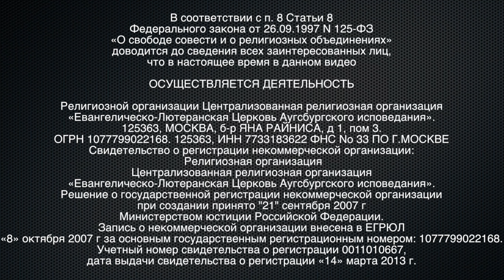Осталось 3 дня! Пусть дорога ведёт вас к правильной цели!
Пора учиться проповедовать!
Онлайн-центр подготовки проповедников.

Пишите: «Хочу проповедовать!»
Помочь, поддержать служение, поблагодарить, пожертвовать можно тут:
Перевод на карту Альфа-Банка:
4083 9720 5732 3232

Перевод на карту Сбербанка:
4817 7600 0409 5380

что в настоящее время в данной публикации (включая текст, видеоматериалы и аудиоматерилы)

ОСУЩЕСТВЛЯЕТСЯ ДЕЯТЕЛЬНОСТЬ

125363, МОСКВА, б-р ЯНА РАЙНИСА, д 1, пом 3.
Свидетельство о регистрации некоммерческой организации:
 Религиозная организация